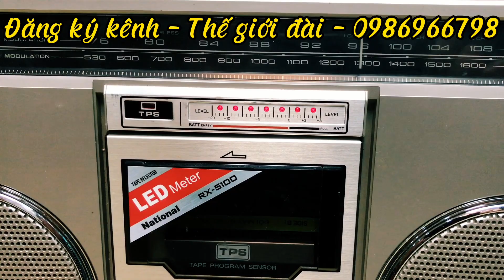NATIONAL RX - 5100(Đã bán)| 7 NGÀY LIÊN TIẾP BÁN KHÔNG LỢI NHUẬN - CHÀO ĐÓN NĂM MỚI | GIÁ 3.800 VNĐ